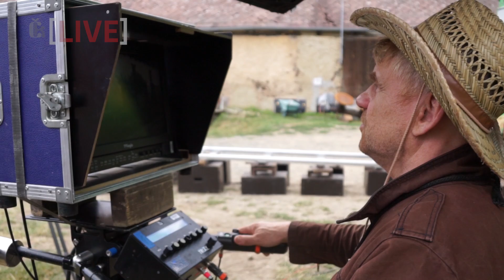Tomáš Vorel st. natáčí film Cesta domů - Tomáš Hanák, Eva Holubová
Tomáš Vorel st. natáčí film Cesta domů. V hlavních rolích Tomáš Hanák, Eva Holubová, Bolek Polívka a další.